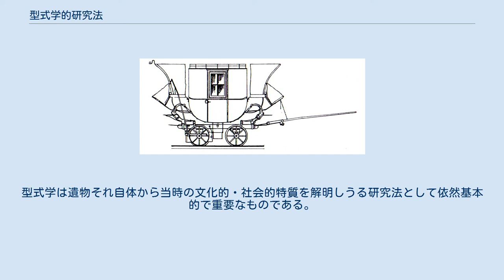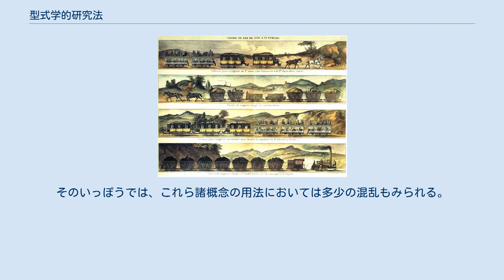型式学的研究法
オスカル・モンテリウス（1913年撮影） 型式学的研究法（typological　method）とは、考古学における研究法のひとつであり、考古資料とくに遺物の形態・材料・技法・装飾などの諸特徴によって分類された型式（type）を、年代的な変遷をたどり、地域的な相互比較をおこなって、その遺物（型式）の時間的ないし分布上の位置関係、さらに型式相互の関係性を明らかにしていく研究の方法であり、単に型式学（typology）ともいわれる。
この方法は、19世紀後半にスウェーデンの考古学者オスカル・モンテリウス（1843年-1921年）らによって、北欧の青銅器文化の研究などをもとに提唱されたのち、急速に世界的に普及していったが、これについて、スウェーデンの考古学者ニルス・オーベリは、「先史考古学は、この研究法の確立によってはじめて科学になった」との評価をくだしている。
 発掘調査などによって生ずる遺物や遺構、遺跡を主要な研究対象とする考古学においては、考古資料（遺物、遺構および遺跡）を分類し、それらに時間的・空間的に正確な秩序をあたえることが研究の基本的な手立てとなる。
検出される考古資料は膨大な数量におよぶが、個々の資料には相互に同質的な部分と異質の要素があり、それをさぐりだし、検討を加えることによって、これらの人工物をつくり、それを残した人間活動のありようとその時間的・空間的な広がりを推しはかる必要がある。
それゆえ、さまざまな人工物を時間的・空間的に位置づけ、その資料化をはかる型式学的研究法は、考古学における基本的な方法論のひとつとして重要である。
 この方法は、19世紀中葉にイギリスの生物学者チャールズ・ダーウィン（1809年-1882年）が唱えた進化論から強い影響を受けて生まれた。
英国考古学の先がけとなったジョン・エヴァンス（1823年-1908年） やen陸軍大将（1827年–1900年）は、人類の文化もまた動物や植物の種と同様、進化を遂げていると考え、遺物の形態的進化の図式を考えた。
 遺物の時間的な先後関係や相対年代判定のための方法としての型式学的研究法は、スウェーデンの考古学者オスカル・モンテリウスとその同僚ハンス・ヒルデブラントによって、1870年代に相次いで発表された。
 それにしても、人はものを作るときに進化の法則におかれ、その法則に支配されるがままになっていることは、驚くべきことである。
思うがままの形を作ることができないほど人間の自由は制限されているのだろうか。
 モンテリウスはこのように述べて、人間は、何の制約もなく、勝手気ままにモノを作りだすことは不可能であり、その作品は製作者のおかれている技術的・社会的諸条件から何らかの制約を受け、一定の発展の法則（遺伝・変異・選択）にしたがって変化するという認識を示した。
 【図A】チェスケー・ブジェヨヴィツェとリンツを結ぶ馬車鉄道（1825年-1857年）の1等客車 初期の蒸気機関による鉄道客車によく似ている。
 1863年にストックホルムのスウェーデン国立歴史博物館に職を得たモンテリウスは、ヨーロッパ各地の博物館の収集品を見てまわるうち、遺物の形態差や装飾の違い、そしてまた、それらが生物が進化するように時系列に沿って変化していることに気づいた。
いわば、人工物がまるで生物の種のように進化していることを「発見」したのである。
そして、ヨーロッパの考古学界が、従来重大な関心をはらってきた人類学の領域、あるいは旧石器時代に対してよりも、新石器時代以降に関心を向けつつあったとき、言い換えれば、その関心が進化論的な図式よりも各国の国民史に移ろうとしたときに、遺物の形態進化に目を向け、考古学における型式学的研究法の採用を方向づけたのである。
 【図B】リヨンとサン＝テティエンヌ間の蒸気鉄道（1830年代） 上2つは鉄道馬車、下が蒸気機関車。
蒸気鉄道の時代になっても、客車は、1両のうえに個室が3室設けられ、屋根には荷物台があり、2等客車では屋根に人も乗っている。
 モンテリウスは、産業革命を経て技術革新の著しい19世紀後半のヨーロッパにあっても、上述の諸条件からの制約が確認できるとして、鉄道客車の形態の例をあげている。
1825年に開業した、蒸気機関による世界最初の公共鉄道であるストックトン・アンド・ダーリントン鉄道で用いられた客車は、屋根には荷物台が、車両の前後には御者と従者の乗る台があり、中央側面にドアがついて、窓は車体の輪郭とパラレルな曲線をもつなど、鉄道客車に先行する駅馬車のスタイルにき...